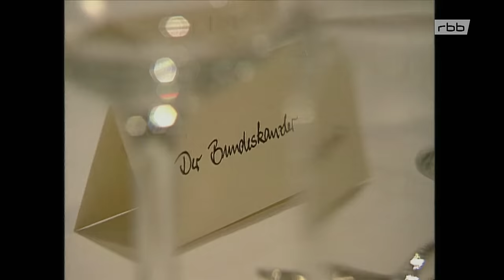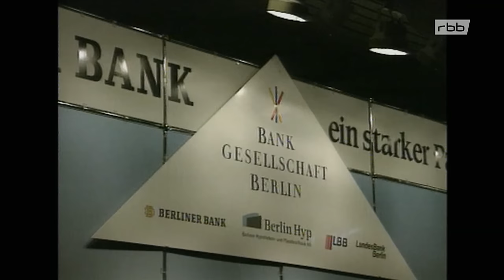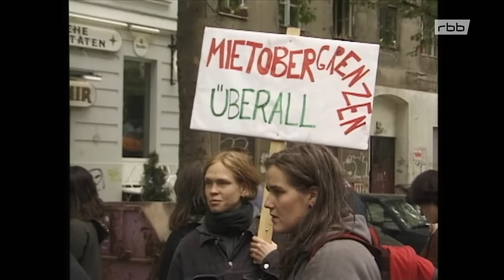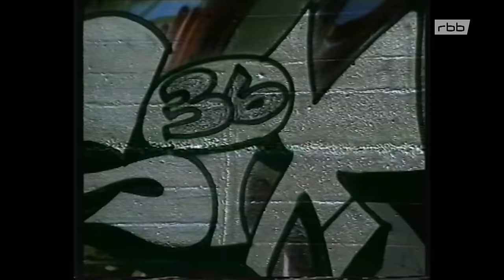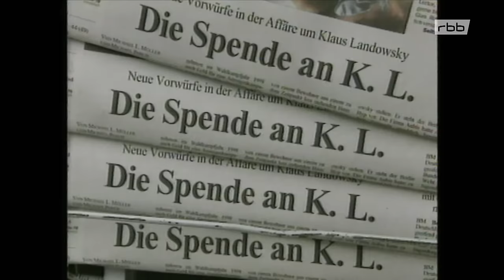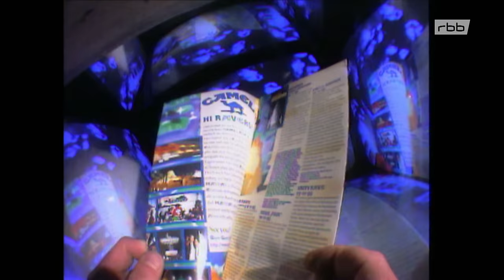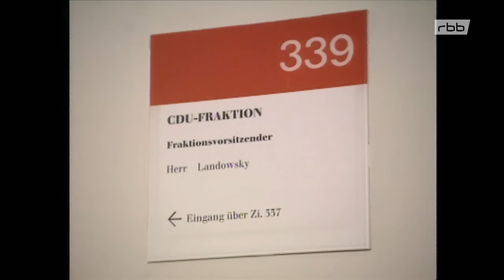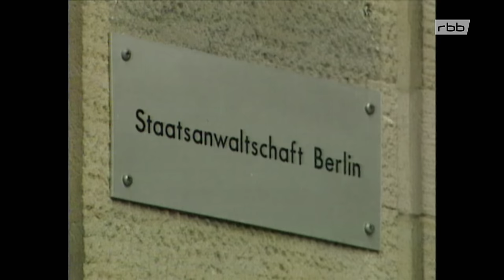Absturz | Capital B – Wem gehört Berlin? (3/5) | Doku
Die Westberliner Elite um Bürgermeister Eberhard Diepgen und den mächtigen Mann Klaus-Rüdiger Landowsky hat ihre Macht Mitte der 90er Jahre zementiert und feiert sich selbst auf großen Festen in den Beton-Kathedralen der vielen Großbaustellen der Stadt. Doch der erhoffte Hauptstadt-Boom bleibt aus.

Hauptstadt der Dönerbuden statt Weltmetropole
Auch finanzstarke Unternehmen hat man nicht anlocken können. Die Wahrheit ist bitter: Berlin ist Mitte der 90er nicht Weltmetropole, sondern Hauptstadt der Dönerbuden. Die Stadt ist arm und hart. Bezirke wie Kreuzberg, Wedding und Neukölln sind abgehängt und drohen mit ihrer mehrheitlich migrantischen und arbeitslosen Bevölkerung zu Ghettos zu verkommen. Kriminalität und Gangfights sind an der Tagesordnung. Mittendrin: Savas Yurderi aka Kool Savas, der wenig später zum einflussreichsten Rapper Deutschlands wird.

Loveparade und Clubskultur erobern die Herzen
Das Einzige, was in Berlin kommerziell funktioniert, ist Techno, die erste deutsch-deutsche Jugendkultur, die längst im Mainstream angekommen ist. Die Loveparade und Clubs wie der Tresor erobern von Berlins Mitte aus die Herzen der europäischen Jugend. Die Besucherzahlen der Loveparade verdoppeln sich von Jahr zu Jahr.

Wowereit übernimmt nach Bankenskandal
Diepgen und Landowsky geben derweil nicht auf. Sie wollen den Boom erzwingen und setzen alles auf eine Karte: Berlin soll nun nicht Industriestadt, sondern zu dem deutschen Finanzzentrum werden – und es bald mit London und New York aufnehmen. Der Anfang einer großen Katastrophe für die Stadt: der größte Bankenskandal in der deutschen Geschichte nimmt seinen Lauf. Und ein junger Politiker aus der zweiten Reihe nutzt geschickt die Gunst der Stunde, um die Macht in der Stadt zu übernehmen: Klaus Wowereit.

Fünfteiler für Grimme-Preis nominiert
Die fünfteilige Doku-Serie "Capital B – Wem gehört Berlin?" (rbb/WDR/ARTE) von Autor und Regisseur Florian Opitz wurde in der Kategorie "Information und Kultur" für den Grimme-Preis 2024 nominiert.

Film von Florian Opitz
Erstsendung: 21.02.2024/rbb